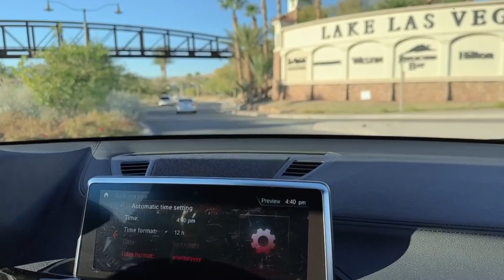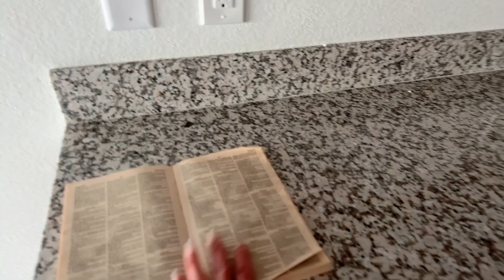GOING TO OUR NEW LAS VEGAS HOME - NO ELECTRICITY? 😭😱 | ABBY PACLIBAR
Thank you so much and God bless us all. AND HAVE A BEAUTIFUL DAY!